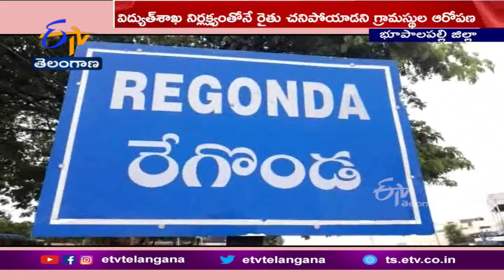Farmer Died Due to Electrocution@ Dhumpilapalli | Jayashankar Bhupalapalli |కరెంట్‌షాక్‌తో రైతు మృతి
జయశంకర్ భూపాలపల్లి జిల్లా దుంపిల్లపల్లిలో విద్యుదాఘాతంతో రైతు ప్రాణాలు కోల్పోయాడు. ఉదయం వ్యవసాయ పొలానికి వెళ్లిన కొమురయ్య. మిర్చీ పంట వేసేందుకు దుక్కి దున్నుతున్నాడు. అప్పటికే పొలంలో కిందకు వేలాడిన విద్యుత్ తీగలు. ప్రమాదవశాత్తు ఇనుప నాగలికి తగిలాయి. ఈ క్రమంలోనే విద్యుత్ షాక్ కు గురై రైతు కొమురయ్య పొలంలోనే పడిపోయాడు. స్థానికులు గమనించిన అక్కడికి వెళ్లే వరకే రైతు విగతజీవిగా పడి ఉన్నాడు. కరెంటు తీగలు పొలంలో వేలాడుతున్నట్లు పలుమార్లు విద్యుత్ అధికారులకు, సిబ్బందికి విన్నవించినా పట్టించుకోలేదని స్థానిక రైతులు చెబుతున్నారు. విద్యుత్ శాఖ నిర్లక్ష్యంతోనే రైతు కొమురయ్య మృతిచెందాడని ఆరోపించారు.